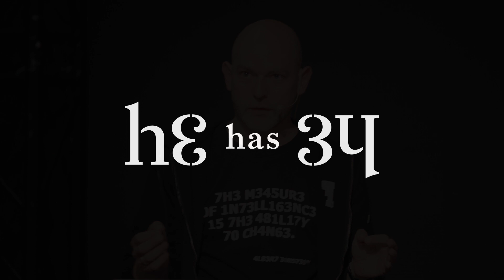Как искать дизайн-идеи в музыке | Михаил Губергриц | Prosmotr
Поиск вдохновения — частая проблема дизайнеров. Иногда идей не хватает, и даже 1000 часов на Behance не помогают. Михаил Губергриц уверен, чтобы действительно придумать что-то новое, нужно не смотреть на работы других, а искать вдохновение вокруг себя. Во фрагменте он рассказал, как в музыке Рахманинова нашел идею для айдентики бренда одежды, и какой простой графический прием может сделать работу интереснее.

Фрагмент лекции «Теория вдохновения. Как находить идеи не в дизайне», Михаила Губергрица, основателя и творческого директора Linii Group

Полная лекция Михаила Губергрица выйдет уже завтра в 18:00 на нашем канале! В ней он расскажет, как всё, однажды увиденное нами, может повлиять на наши работы. И как учиться дизайну у музыки, физики, литературы и всего, что тебя окружает.